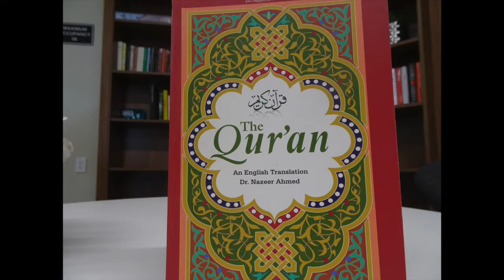Part 1-Lecture 6: Omar bin Abdul Aziz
Series: History, Science & Faith In Islam
Part 1: The Age of Faith
Lecture 6: Omar bin Abdul Aziz
By: Dr. Nazeer Ahmed

Summary: Islam, meaning surrender to the Will of God, is an eternal idea. Muslims assert that it is the pristine faith of mankind, subscribed to by the first created humans, Adam and Eve and confirmed by the Messengers of God, including among others, Noah, Abraham, Moses, Jesus and Muhammed. Islam throws a challenge to the community of believers to create a society “enjoining what is right, forbidding what is wrong and believing in God”. Islamic history is a perpetual struggle to meet this challenge in the matrix of human affairs. This struggle is continuous and relentless. Muslims through the centuries have struggled to rediscover the fountain from which the Prophet drank. The corruption that surfaces with time is challenged time and again and a corporal attempt is made at a renewal of faith. Hence, revivalist movements in Islam provide benchmarks from which subsequent historical events can be measured and understood.

Omar bin Abdul Aziz, also known in history as Omar II, was the first revivalist Emir in Islamic history. After Muawiya, the character of the Caliphate changed and a dynastic rule was established. The corruption of the Omayyads reached its crescendo with Karbala. The Omayyads built lavish palaces, surrounded themselves with servants and maids, accumulated enormous estates, treated the public treasury as their privy purse and lived like princes and kings. There was no accountability for their wealth or for their actions. The populace had no say in the affairs of the state. The Caliph was not nominated nor could he be questioned. The people were there merely to obey the strongman, pay taxes and serve in the armed forces